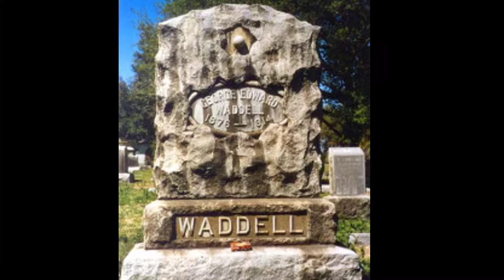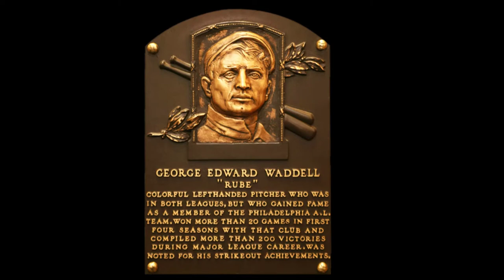Rube Waddell Stories (death)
Rube Waddell was known to many as an eccentric. He missed starts playing marbles with kids, wrestled alligators, loved fire engines and was a fantastic strikeout pitcher.

Waddell was "one of the best lefthanders I ever saw," according to Connie Mack, for whom Waddell had his best seasons. His great fastball was compared to that of Walter Johnson, and he threw a sharp-breaking curve. He collected 50 career shutouts. His strikeout-to-walk ratio was almost 3-to-1.  His 349 strikeouts in a single season was a post 1901 record until Sandy Koufax broke it in 1965. He will be elected into the Hall of Fame in 1946.

Learn more we have hundreds of daily accounts about Rube Waddell